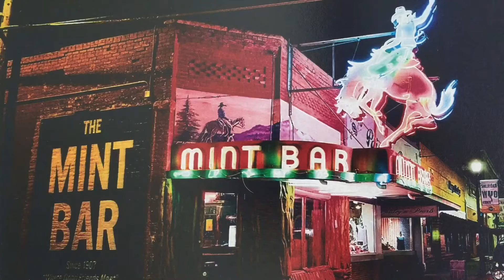Jay Luckie - ALIVE AN KICK'N'. 2001